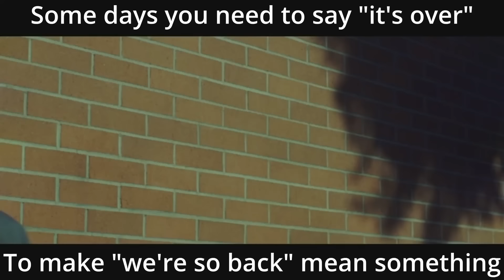The Perfect Anime Adaptation.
The Pluto anime. Let's talk about it.